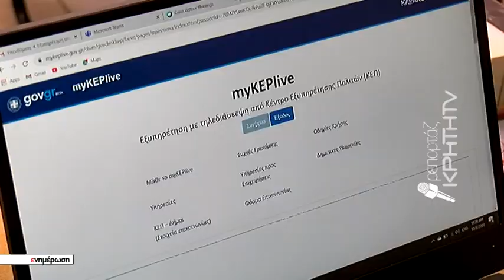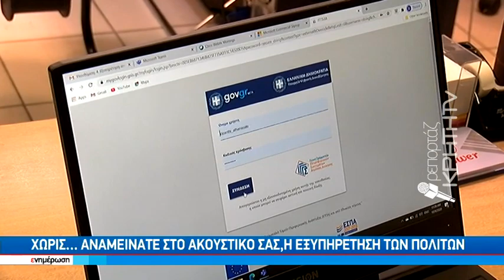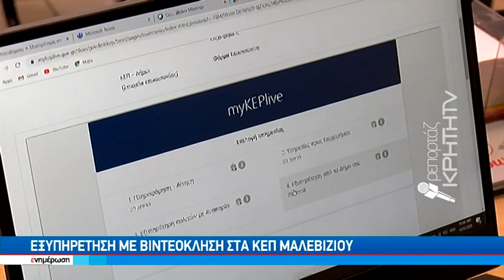Εξυπηρέτηση με βιντεοκλήση στα ΚΕΠ Μαλεβιζίου